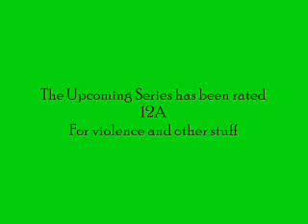Batboy Series 3 Teaser Trailer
Made by TheOmegaStorm